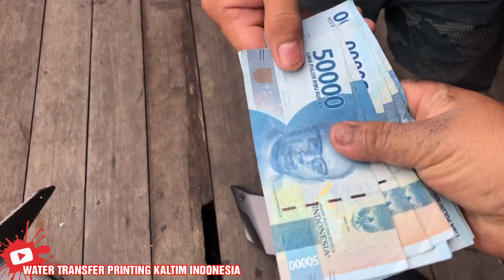HAAAALAH MAHAL...?KALO DI KALTIM KAMU ALAMI ITU...?BERARTI DUITMU YANG KURANG!!!